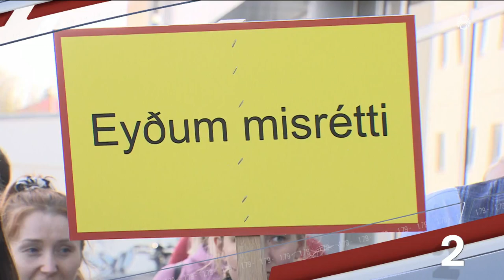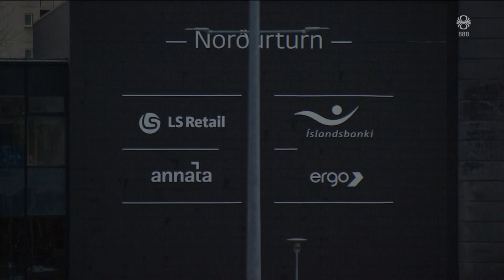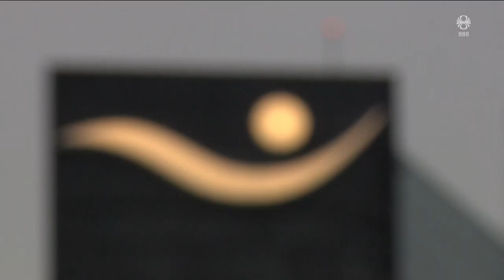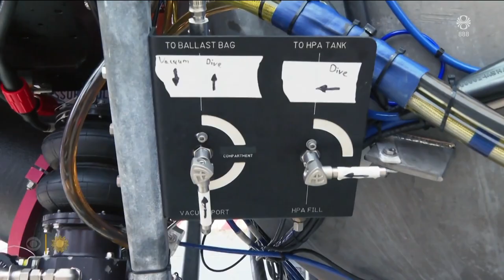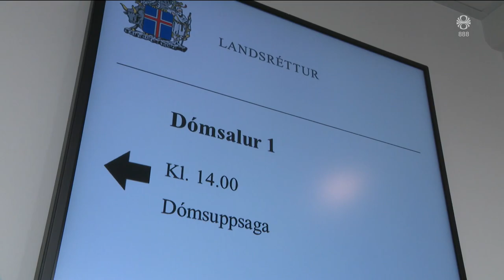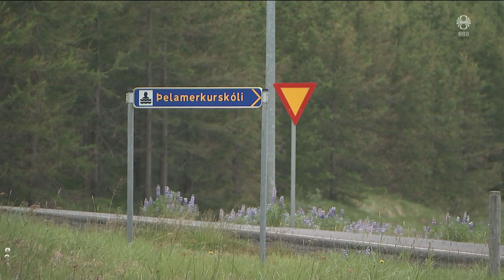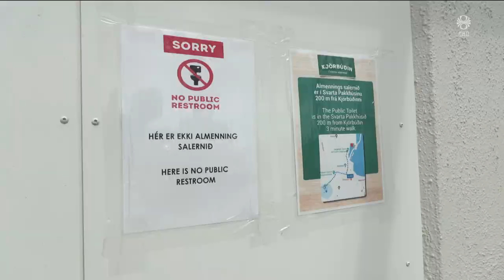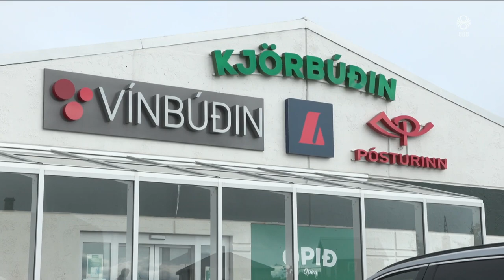Fréttir - 23. jún 2023